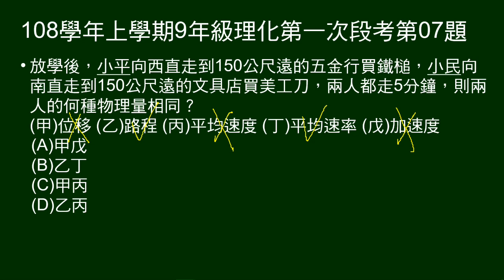108學年上9年級理化一段第07題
給兩人行走的方向、距離、時間，問兩人何種物理量相同。